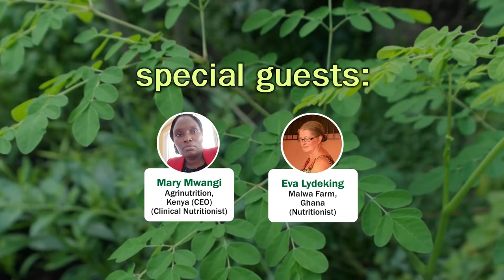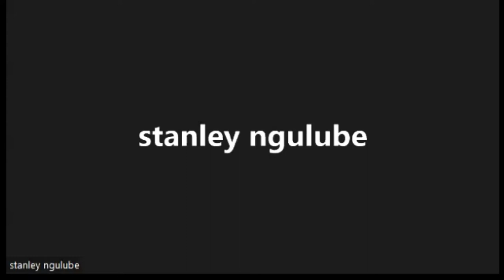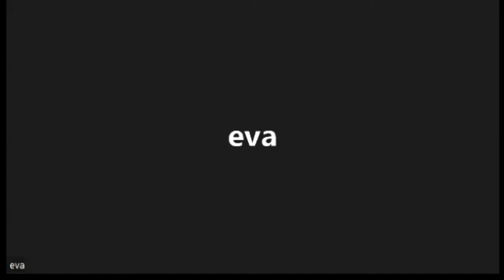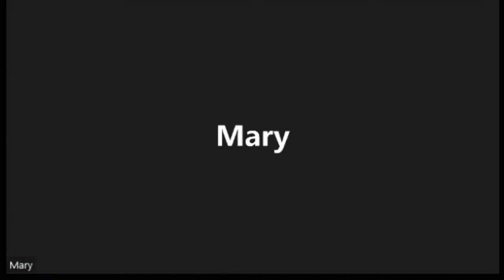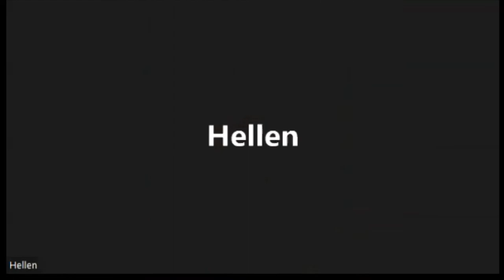Why is the Price of Moringa Products Poor in Africa?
We discussed this question in a Zoom conference on Sunday.
We are so grateful to Mary Mwangi (Kenya), and Eva Lydeking (Ghana), for their helpful insight.
Unfortunately, Stanley Ngulube (Zambia) was unable to attend due to poor internet connection. However, he is preparing us a presentation on the topic which we plan to publish later this week.